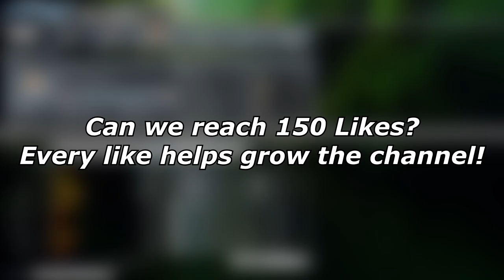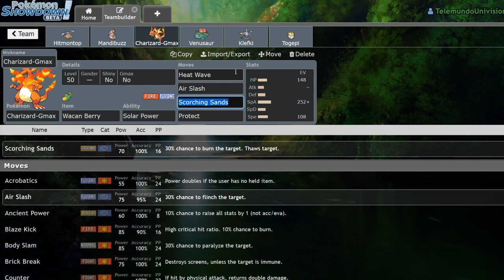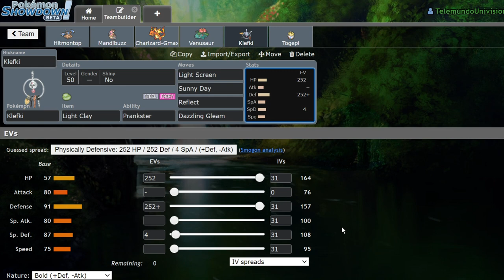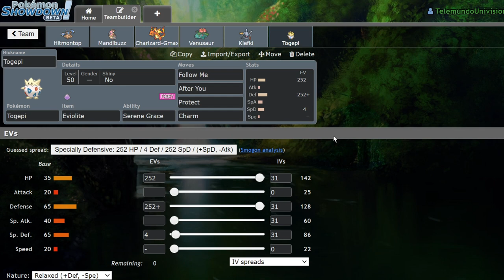Showing Wolfe A CHAMPION TIME! | WBE VGC Week 8: Chicago Blackflock Vs DC Dracovish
This week we face off against wold champion Wolfe Glick! How will we fare agaisnt his team with...Stealth Rocks?

5. Download and install OBS Streamlabs with my